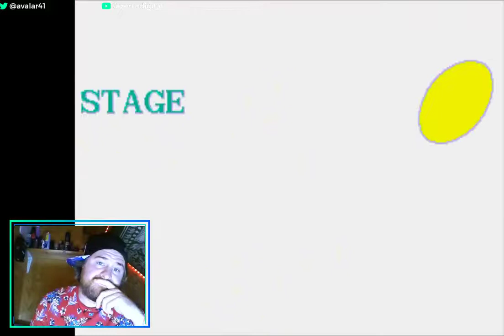Games of YesterYear Streamlabs Test: S02E01 Sonic the Hedgehog 1 (MD)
A live stream test using Streamlabs
S02E01: Sonic the Hedgehog Mega Drive release (1991)